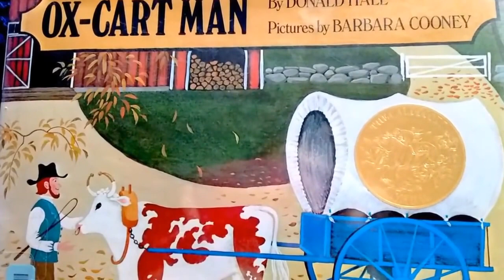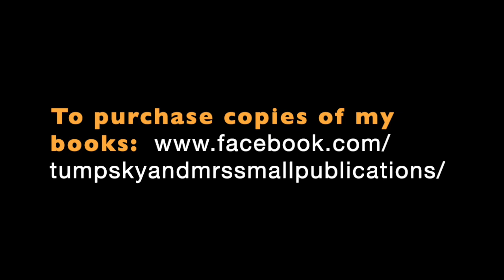Ox Cart Man -:- Books Read to Kids Aloud -:- Good Stuff! Historic - Caldecott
A family gathers their goods made all year long from their hard working effort on their farm and travel to sell items in Portsmouth at the community market. The story depicts how a family survived in a New Hampshire, historical. Caldecott winner.

“Hi, Friends! I'm a Pre-school teacher and interested in helping get books into kid's daily agenda by reading them aloud and recording it all to share @TumpskyandMrsSmall. I'm hoping these read aloud books in this form, will promote reading and encourage learning for all children. I read a variety of books for ages 2-11 on the Youtube channel. If I fail, I apologize ahead of time.
I would love requests for your favorite book! Suggest it in Community or in Comments.
     I try to keep the stories fun, and also choose stories that lean toward educating in some way, but they don't have to be. We have over 350 picture-books read out loud. Often Puppets, Animation, and Sound-effects are used to hold interest and create fun.
Please see our Play Lists Thank You!

📌 (1)Tree’s Adventure Making New Friends: ISBN: 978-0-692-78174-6
           Synopsis on Video:
FB Beginning Reader Book Club: NEW!
      m.me/BeginningReaderBookClub

Thank You for your Sub (free), your Support 👍🏼🌈🐶 and Great Comments! ”Ring the 🔔BELL for notifications of NEW SHOWS!